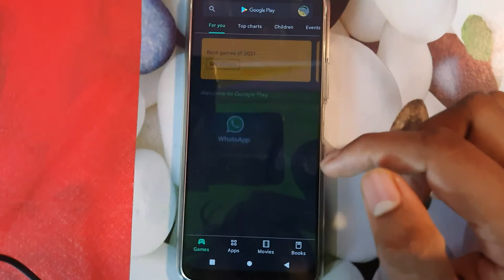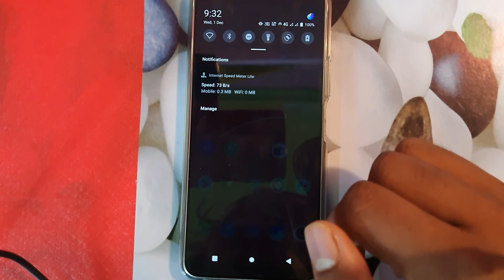IQOO 7 Enable daily data Used | IQOO 7 Enable Data Usage Notification Bar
topic cover 👉👉👉

IQOO 7 daily data Used kaise on kare
IQOO 7 data Used notification kaise on kare
data use setting vivo mobile
iqoo 7
iqoo7
Data Used notification setting iqoo 7
data usage setting
IQOO 7 me data usage kaise show kare
daily data used show in IQOO 7 👉.